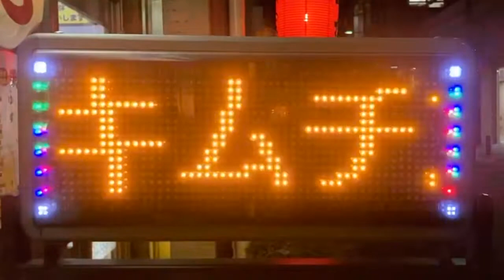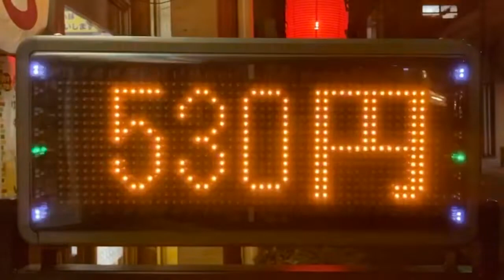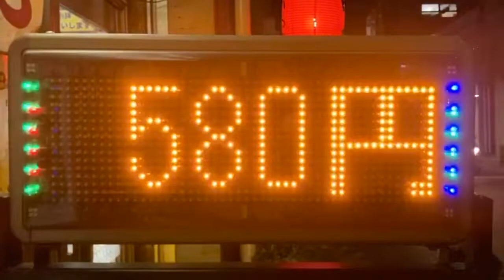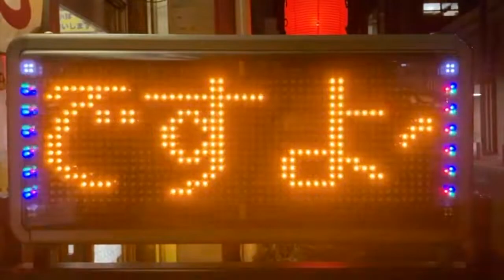広告用の電光掲示板 おかあちゃん(兵庫県神戸市長田区大橋町４丁目２−１)